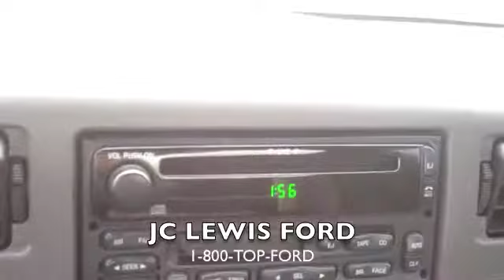2001 Ford F-250 Super Duty XLT from JC Lewis Ford in Savannah, GA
SD2018